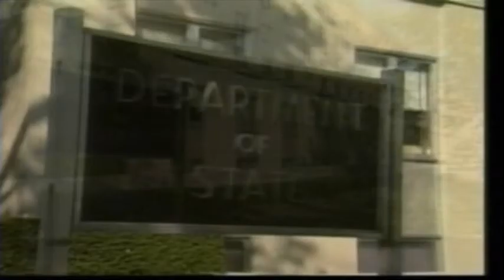A night of appreciation in Honor of his excellency Tatoul Margaryan Ambassador of The Republic of Ar